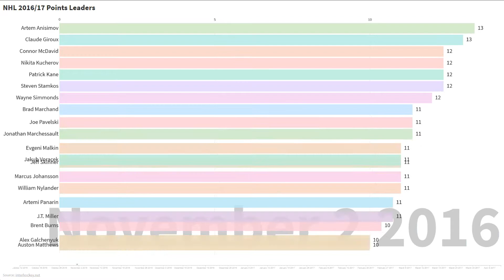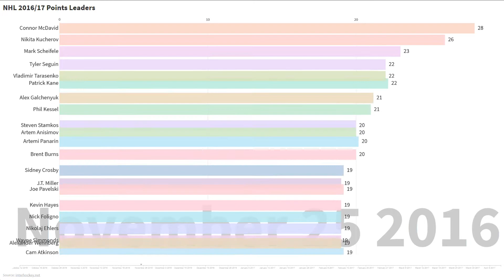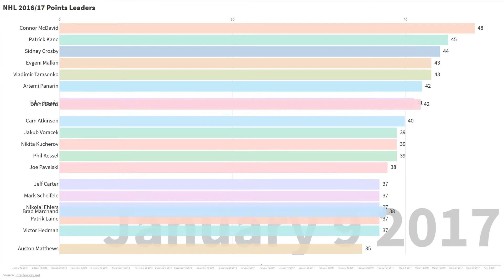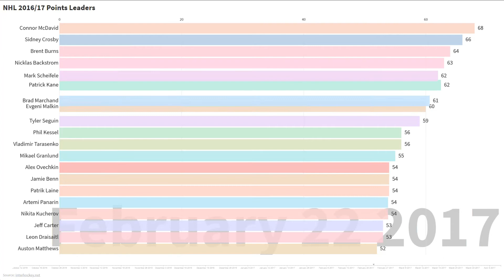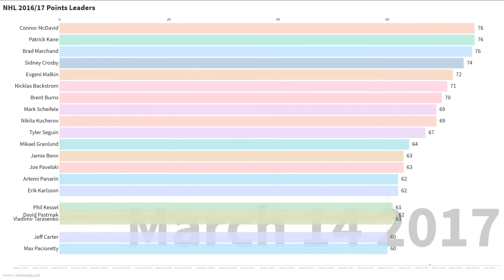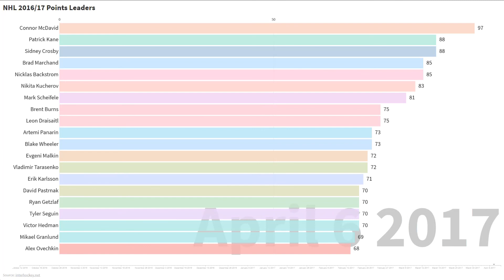NHL 2016/17 Points Leaders (Art Ross Trophy Race)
NHL 2016/17 Points Leaders - Bar Chart Race - Connor McDavid, Patrick Kane, Sidney Crosby, Nicklas Backstrom, Brad Marchand